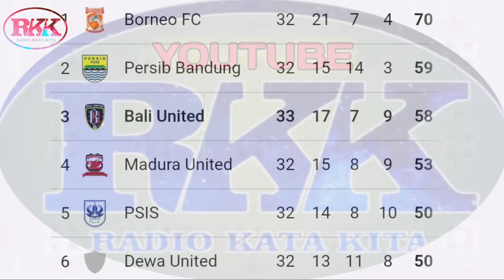BALI UNITED BERHASIL MENUNDUKKAN PERSEBAYA DENGAN 2:0.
Akhirnya Bali united bisa lolos dengan tiket ke-3 masuk babak championship series liga1-2023/24.

Hasil laga away serdadu Tridatu membungkam tuan rumah bajul ijo Persebaya dengan skor akhir 2:0 unggul atas tuan rumah Persebaya pada pekan 33 BRI liga1-2023/24.

Bali united tinggal memiliki satu laga terakhir menghadapai Persita Tangerang, sebelum nanti masuk babak cahmpioship series liga1.

Selamat untuk skuad SERDADU TRIDATU